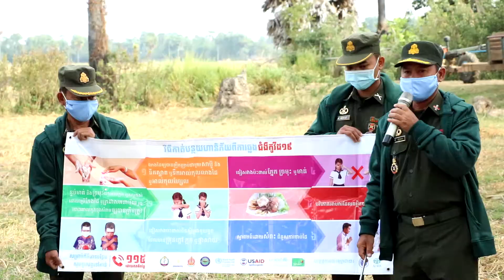អតីតយុទ្ធជននិងប្រជាពលរដ្ឋទីទ័លក្របានទទួលការជួយឧបត្ថមស្បៀងអាហារ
អតីតយុទ្ធជននិងប្រជាពលរដ្ឋទីទ័លក្របានទទួលការជួយឧបត្ថមស្បៀងអាហារ និងថវិកាឯកឧត្ដម ឧត្ដមសេនីយ៍ឯក ហ៊ុន ម៉ាណែត និងលោកជំទាវ